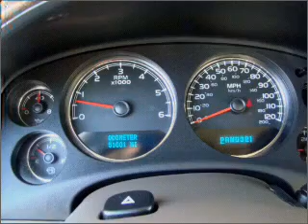2007 GMC Yukon XL - Dothan AL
Year: 2007
Make: GMC
Model: Yukon XL
Trim: SLT
Engine: 5.3 liter 8 cylinder 16 valve
Transmission: 4-Speed Automatic
Color: White
Mileage: 51001
Address:
4886 Montgomery Hwy